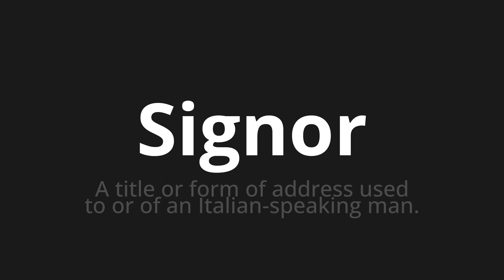How to pronounce Signor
Master the Pronunciation of 'Signor Which means signor' - which means : A Title or Form of Address used to or of an Italian-Speaking Man. 📝 with @BaguettePronunciation 🎓🗣️ - [Your Guide to French]

Learn to pronounce 'Signor' perfectly in French with our easy and engaging tutorial by @BaguettePronunciation! 📖📽️ In this comprehensive video, we provide you with native speaker examples 🗣️👂 and phonetic breakdowns 🎵 to ensure you get the pronunciation just right.

How to say Signor in French